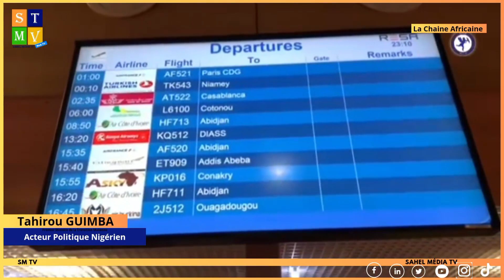𝐋'𝐀𝐥𝐥𝐢𝐚𝐧𝐜𝐞 𝐝𝐞𝐬 𝐄́𝐭𝐚𝐭𝐬 𝐝𝐮 𝐒𝐚𝐡𝐞𝐥, 𝐀𝐄𝐒 : 𝐏𝐑𝐎𝐉𝐄𝐓 𝐃𝐄 𝐂𝐑𝐄́𝐀𝐓𝐈𝐎𝐍 𝐃𝐄 𝐂𝐎𝐌𝐏𝐀𝐆𝐍𝐈𝐄 𝐀𝐄́𝐑𝐈𝐄𝐍𝐍𝐄 𝐐𝐔𝐄𝐋 𝐀𝐕𝐀𝐍𝐓𝐀𝐆𝐄𝐒 ?